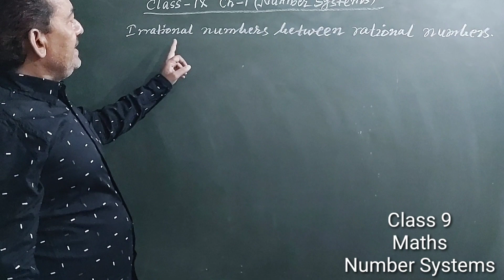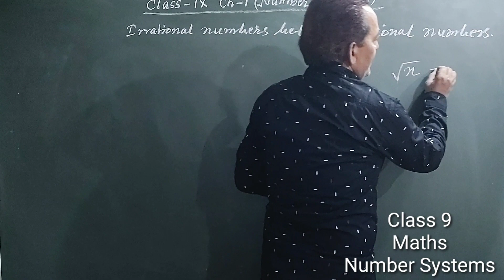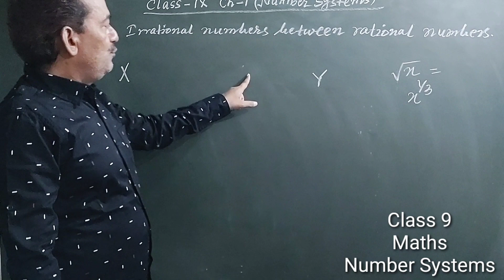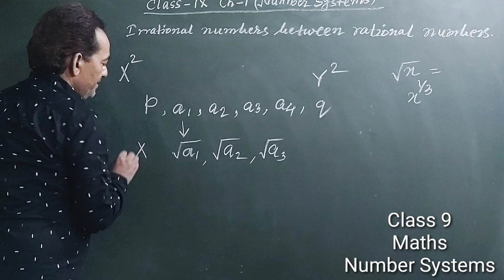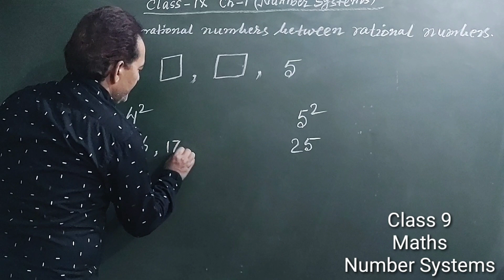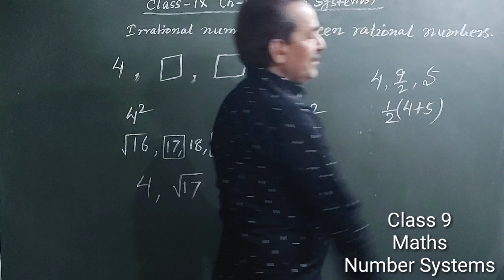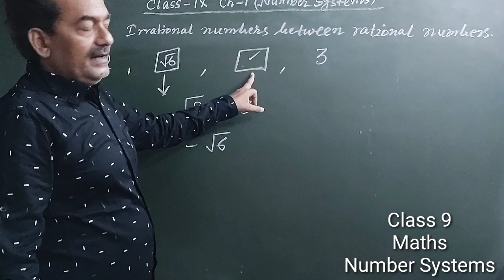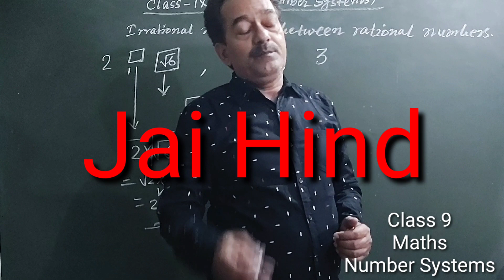Irrational Numbers Between Two Rational Numbers|CBSE Maths Class 9 Number Systems|Rajesh Tutorials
Irrational Numbers Between Two Rational Numbers || Number Systems Chapter 1 Class 9 Maths

Topics Covered :
irrational numbers for class 9 between two numbers
how to find irrational numbers between two numbers 5/7 and 9/11
how to find irrational numbers
irrational numbers between two rational numbers
find two irrational numbers and two rational numbers between 0.5 and 0.55
irrational numbers for class 9
Dear Students .You are now familiar with rational and Irrational numbers. You know how to insert rational numbers between any two rational numbers.
In this video, I have discussed how to insert Irrational Numbers between two rational numbers. I hope you will like the video.

About the video:
Topic:
CBSE Maths
Class 9
Chapter:Number Systems

What are Irrational Numbers:
-In mathematics, the Irrational Numbers are all the real numbers which are not rational numbers. That is, Irrational numbers cannot be expressed as the ratio of two integers.
An Irrational Number is a number that cannot be expressed as a fraction for any integers and. . Irrational numbers have decimal expansions that neither terminate nor become periodic.

Examples of irrational numbers:

The Square Root of 2, written as √2, is also an Irrational numbers. ... Because the square root of 2 never repeats and never ends, it is an Irrational numbers. Many other square roots and cubed roots are Irrational numbers; however, not all square roots are.

Jon me on -